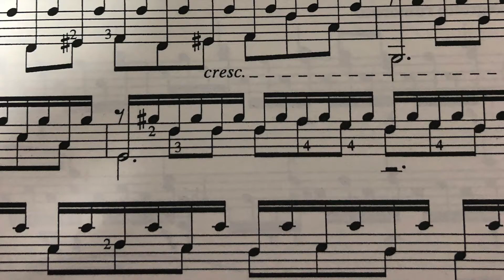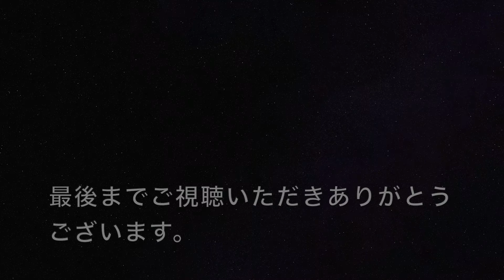マンドリンレッスン 重音で音を聴き取る練習 トレモロと独奏の上達に最適な練習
2つの弦を弾く重音の練習は、独奏やトレモロの上達に効果がありますので動画で説明します。ブログにも書きましたので参考にしてください。